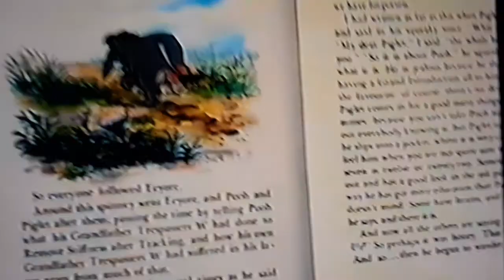The many adventures of winnie the pooh(4)